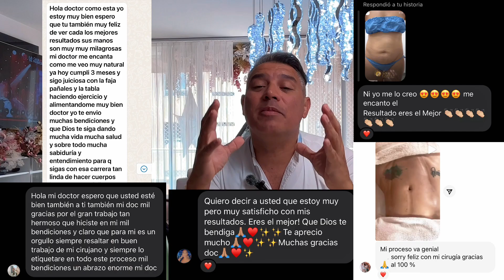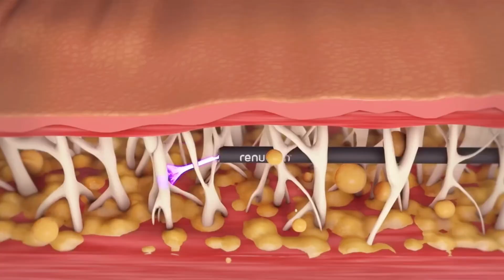RENUVION J PLASMA ¿Deseas Eliminar la Flacidez? (Corporal y Facial) ¡Cirugía sin Cicatriz! Dr Garcia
Aunque se busca proporcionar información precisa, actual y fiable; pueden producirse errores humanos y/o mecánicos. Por lo tanto no se ofrece ninguna garantía o respaldo implícito en relación con el contenido publicado.

👨🏻‍⚕ Dr. JOHN GARCIA 👨🏻‍⚕
Cirujano Plástico certificado en Cali, Colombia.

Clínica Corpus & Rostrum
Calle 3 Oeste, # 34 - 96
Barrio San Fernando, Parque del Perro
Cali, Colombia, Sur America